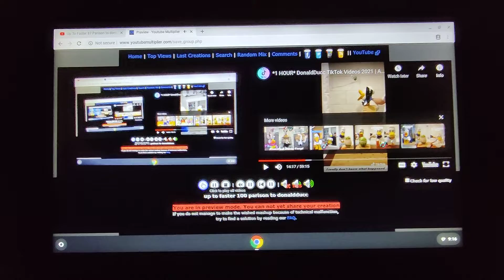Up To Faster 100 parison to donaldducc